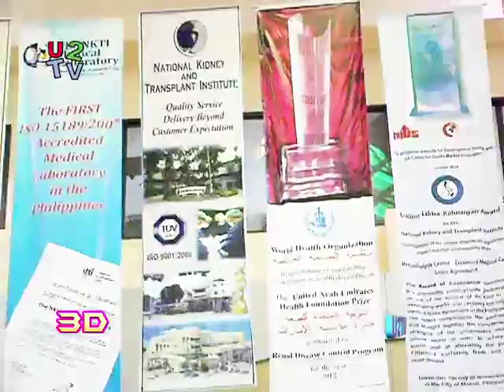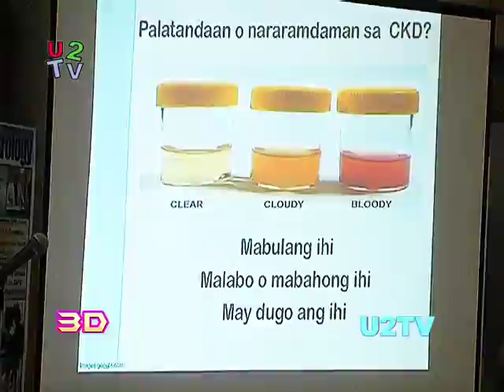World Kidney Day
"KIDNEYS Age.. Just Like YOU"
National Kidney and Transplant Institute.
Department of Adult Nephrology.
NKTI Atrium